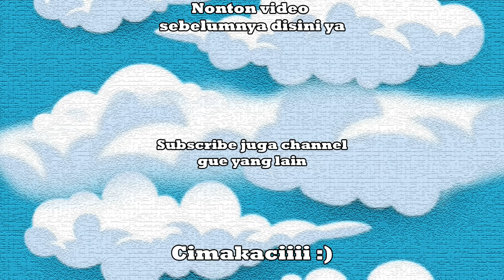MULAI BANYAK KORBAN NIH WKWK - Pilgrim Indonesia Part 2